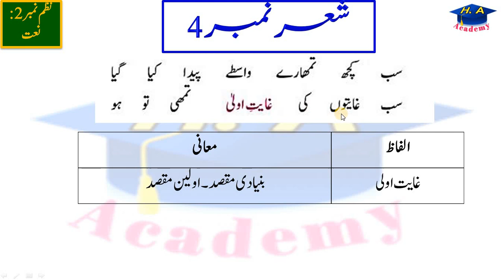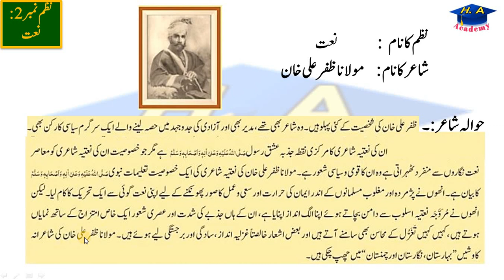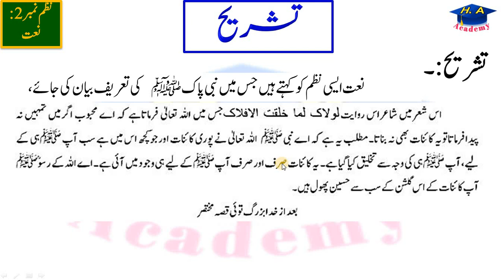class 9 urdu new book nazam 2 part 4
Regards:
HIGH AIMS ACADEMY
Book: Urdu new book
Class: 9th

Relevant Searches :
koi to hai jo nizam e hasti chala raha hai tashreeh
Urdu Class 9 SNC 2024
تشریح
مرکزی خیال
سوال اور جواب